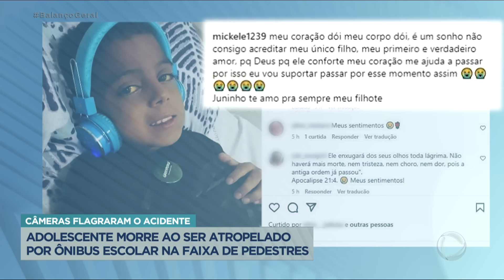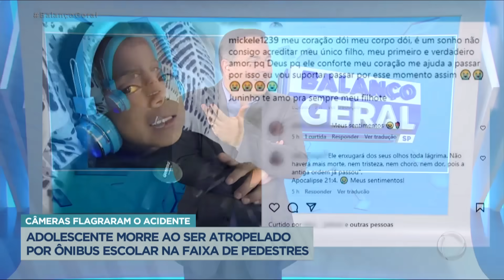Adolescente morre atropelado enquanto ia para a escola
O adolescente Flávio Junior, mais conhecido como "Juninho", de 13 anos, foi atropelado e morto enquanto estava indo para a escola. O menino comprou um presente para a menina que gostava e um chocolate para a professora e quando foi atravessar a rua, foi atropelado por um ônibus escolar. Juninho teve várias fraturas nas duas pernas, foi levado ao hospital e recebeu alta. Depois disso, o jovem voltou ao hospital para fazer um exame de rotina, descobriu uma alteração no fígado e morreu.